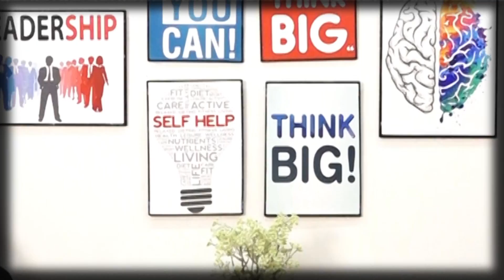The Incredible Journey of Daewoo Cheif Operating Officer Mr. Sajid Khan